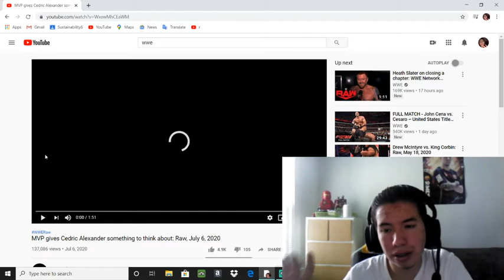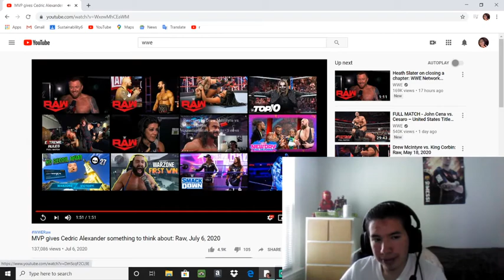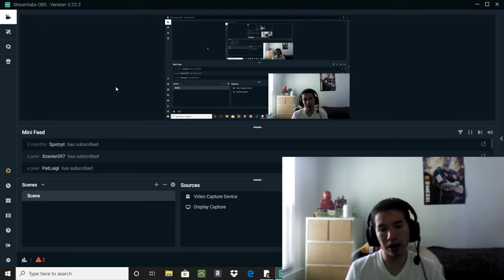Reacting to MVP gives Cedric Alexander something to think about